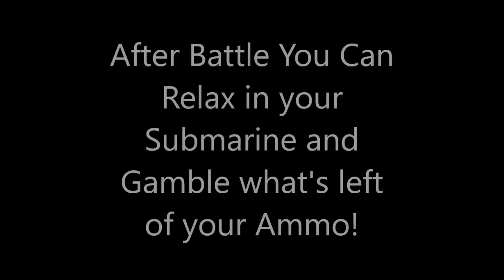X-Canyon III Deep 6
While on routine patrol out at sea all hell breaks loose and Nuclear war is imminent ! You Captain a classic WWII U-Boat and take on the worst threat known to man kind!.

Submarine's are totally my thing and good submarine games are far and few so I made one! In a submarine I don't think there are many windows to see out of so I tried to stick with a navigation system based on what a submarine's instruments would be. Terrain map ,sonar , Compass and Elevation with Player status built in ! Player should take advantage of all assets to complete each level .The video I created for this game should help as a Tutorial.

Title : X-Canyon III Deep 6
OS: Windows
Developer : sHn33Ky

Controls: Standard Keyboard/Mouse W,A,S,D= Move,Turn,Strafe
Mouse=turn/look/aim
LM= Fire Weapon
RM= Throttle (Level 2 Only)
E= Start Engines (level 2 Only)
R= Scroll Hud (quick Press recomended)
Hold Shift+Press "E"= toggle zoom in/out terrain and Sonar (Sonar level 2 only)
Space= Blow Ballast (level 1 & 3 only)